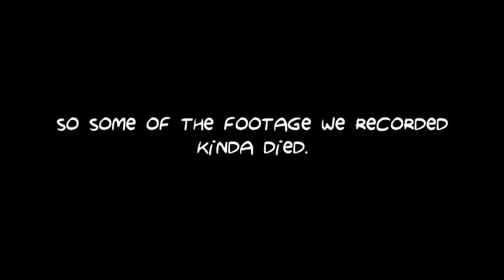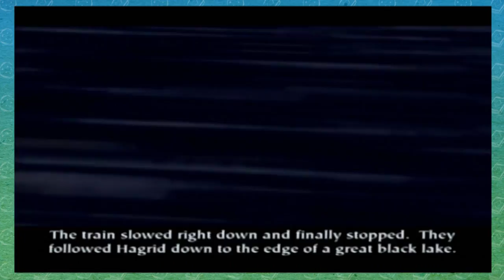Harry Potter and the Philosopher's Stone: Part 2 - Flipendo Gamecube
We somehow spend another episode as an impressionable child trapped inside an old man's under-shop basement.